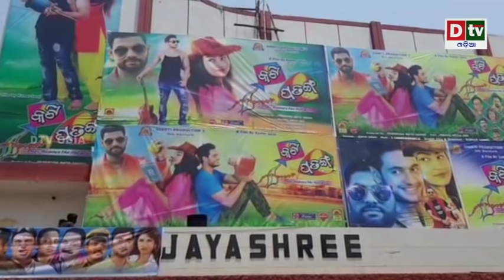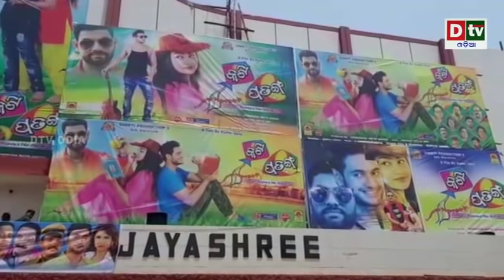AJIRA KHABARA@ 14.04.2019 | Odia news live updates#DtvOdia